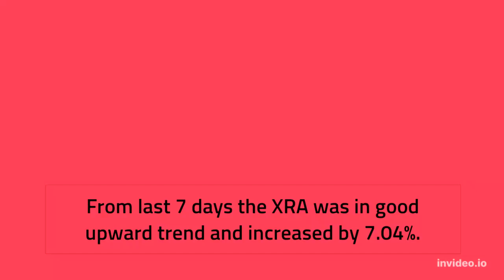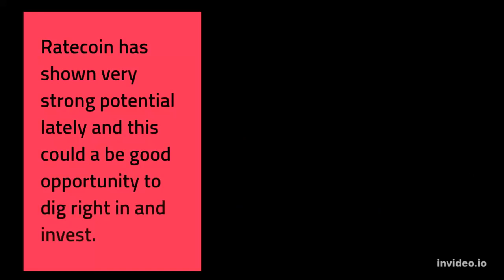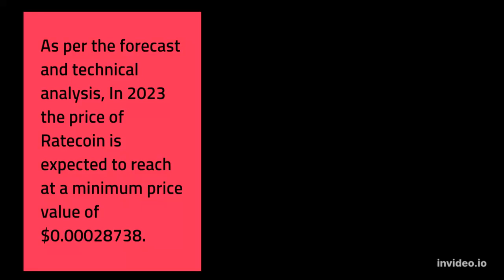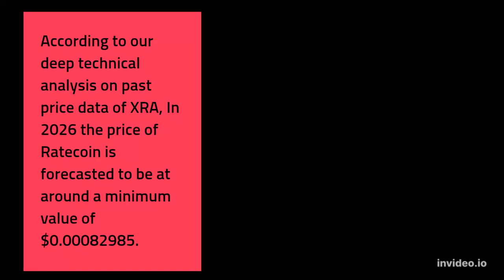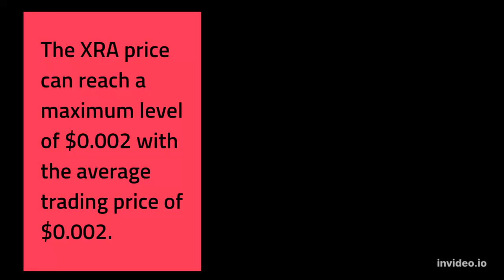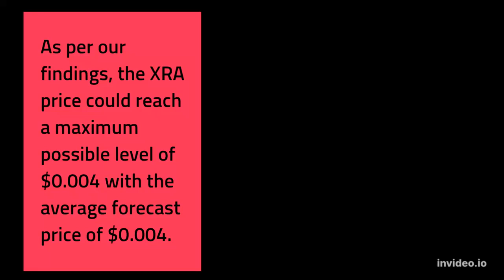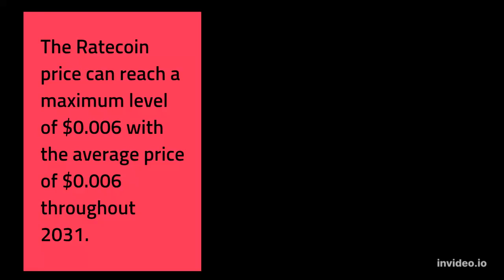Ratecoin Price Prediction 2022, 2025, 2030 XRA Cryptocurrency Price Prediction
Ratecoin Past Price Analysis
According to the latest data gathered, the current price of Ratecoin is $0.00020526 and XRA is currently ranked 2367 in the entire crypto ecosystem.
The circulation supply of Ratecoin is 122,449,162 with a marketcap of $25,134.
With an increase in its trading volume and market cap, the Ratecoin's price has shown a good increase of 6.38% in the last 24 hours.
From last 7 days the XRA was in good upward trend and increased by 7.04%.
Ratecoin has shown very strong potential lately and this could a be good opportunity to dig right in and invest.
Ratecoin (XRA) Price Prediction/Forecast for 2022, 2023, 2024, 2025 and 2030
The price of Ratecoin is predicted to reach at a minimum value of $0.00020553 in 2022.
The Ratecoin price could reach a maximum value of $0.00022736 with the average trading price of $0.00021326 throughout 2022.
Ratecoin Price Prediction 2023
As per the forecast and technical analysis, In 2023 the price of Ratecoin is expected to reach at a minimum price value of $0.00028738.
 The XRA price can reach a maximum price value of $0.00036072 with the average value of $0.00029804.
XRA Price Forecast for 2024
The price of 1 Ratecoin is expected to reach at a minimum level of $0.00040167 in 2024.
The XRA price can reach a maximum level of $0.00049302 with the average price of $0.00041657 throughout 2024.
Ratecoin (XRA) Price Prediction 2025
According to our deep technical analysis on past price data of XRA, In 2025 the price of Ratecoin is predicted to reach at a minimum level of $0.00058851.
 The XRA price can reach a maximum level of $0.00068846 with the average trading price of $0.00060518.
Ratecoin Price Prediction 2026
According to our deep technical analysis on past price data of XRA, In 2026 the price of Ratecoin is forecasted to be at around a minimum value of $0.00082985.
The Ratecoin price value can reach a maximum of $0.001 with the average trading value of $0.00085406 in USD.
Ratecoin Price Prediction 2027
Ratecoin price is forecast to reach a lowest possible level of $0.001 in 2027.
As per our findings, the XRA price could reach a maximum possible level of $0.001 with the average forecast price of $0.001.
Ratecoin (XRA) Price Prediction 2028
As per the forecast price and technical analysis, In 2028 the price of Ratecoin is predicted to reach at a minimum level of $0.002.
The XRA price can reach a maximum level of $0.002 with the average trading price of $0.002.
Ratecoin Price Forecast 2029
The price of Ratecoin is predicted to reach at a minimum value of $0.002 in 2029.
The Ratecoin price could reach a maximum value of $0.003 with the average trading price of $0.003 throughout 2029.
Ratecoin (XRA) Price Prediction 2030
Ratecoin price is forecast to reach a lowest possible level of $0.004 in 2030.
As per our findings, the XRA price could reach a maximum possible level of $0.004 with the average forecast price of $0.004.
Ratecoin Price Prediction 2031
The price of Ratecoin is predicted to reach at a minimum level of $0.005 in 2031.
The Ratecoin price can reach a maximum level of $0.006 with the average price of $0.006 throughout 2031.